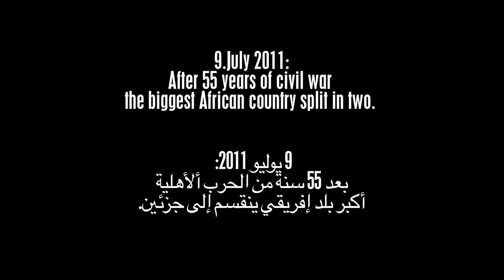Film Premiere of The Two Sudans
The Heinrich-Böll-Stiftung East & Horn of Africa kindly invites you to the film premiere of The Two Sudans - An online web-documentary that tells the stories of ordinary people from North and South against the background of the separation of the two countries. The premiere coincides with the official launch of the film project in Berlin, Germany. The Kenyan event will take place:

Date: Thursday, 28th November 2013, 6.30 pm
Venue: Goethe-Institute Nairobi, Auditorium (Monrovia Street, Maendeleo House)
Free Admission

After the film premiere, a panel debate will focus on the film project and its main questions about "Home -- Identity -- Future" as well as on the current situation in the two Sudans. Moderated by Katrin Seidel, Director of Heinrich-Böll-Stiftung East & Horn of Africa, among the panelists will be:

SIMON LOKWANG aka BINGO -- Bingo is one of the filmmakers involved in the project. He had lived as a civil war refugee in Kakuma Camp in the North of Kenya for over 15 years before he studied at the film school in Nairobi. In 2008 he went back to Juba and has since been working for the Southern Sudan TV network.

Dong Samuel Luak  - Dong is the Secretary of the Board of Directors at the Sudd Institute and former Secretary General of South Sudan Law Society. He holds a post-graduate diploma in public law from El-Nelian University Khartoum, and previously served as the legal counsel in the Ministry of Justice in Sudan. He is a member of the South Sudan Constitutional Review Commission representing civil society.

We look forward to welcoming you on this evening.

About the film project:

On 9th July, 2011 the largest African nation was split into two: Sudan and South Sudan. Preceding that date, a group of young filmmakers from Sudan and Germany felt the need to witness the impact of this unique, historical moment with their cameras.

Driven by the interest to understand how these events are affecting the lives of the people in North and South, the Sudanese directors started to follow their protagonists -- sometimes friends or family members -- asking questions about their lives, hopes and dreams. What will change in your future life? What does home mean to you? How can you reach your personal goals? How do you define your identity?

With the support of the Heinrich-Böll-Stiftung, and others, an ongoing web-documentary was created, embarking on a visually and emotionally capturing journey into Sudan and South Sudan. From a place with virtually no film infrastructure, young film makers are telling the stories of those whose voices are never heard.